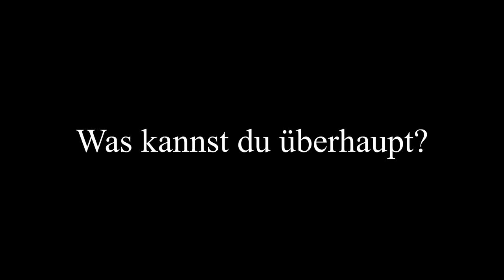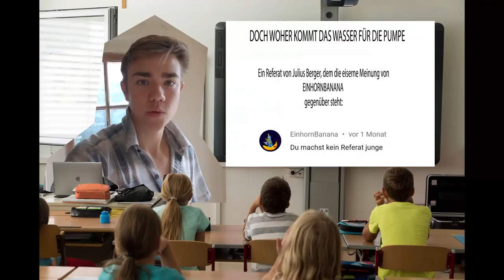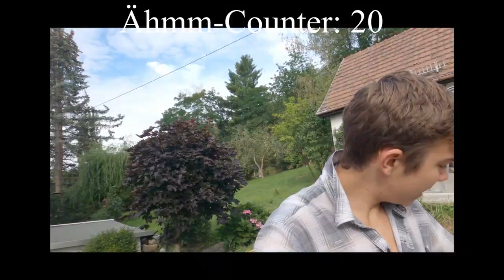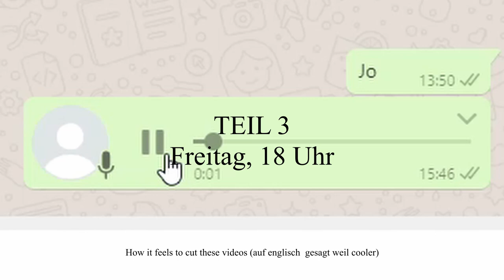Elektrik, Filterkreislauf für den POOL | Pool Bau #2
Moinsen,
In diesem Video baut Julius den Pool weiter bzw. labert derbe viel.
Wenn noch Fragen offen sind, schreibt sie einfach in die Kommentare, wir werden sie beantworten.

Wenn noch Fragen offen sind, schreibt sie einfach in die Kommentare oder kommt auf den Community Discord!

✘ Links zu unserem Bau-Equipment

Flex/ Winkelschleifer

Akku Schrauber

Schweißgerät (Stabelektrode, die günstige Variante; Starterset)

Schweißgerät (MIG/ MAG/ Fülldraht, die teurere Alternative)

✘ Links zu unserem Kamera-Equipment

Kamera (Sony Alpha 6000)

Kamera 4k (Sony Alpha 6300)

Led-Lampe für die Kamera

SD Karte

Amazon Business